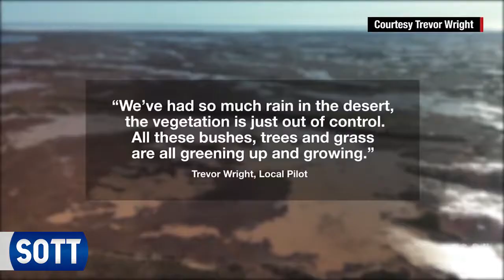Tóm tắt biến đổi Trái Đất của SOTT - 01/2016: Thời tiết khốc liệt và chấn động hành tinh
Video tóm tắt "Biến đổi Trái Đất" của SOTT về các sự kiện thời tiết cực đoan, dấu hiệu môi trường về "chấn động hành tinh" (động đất, núi lửa, v.v...), và hoạt động của các thiên thể gần Trái Đất trong tháng 1/2016.

Cá voi mắc cạn hàng loạt tại Ấn Độ và tây bắc châu Âu - Cơn bão tuyết khổng lồ kỷ lục tạo ra bởi siêu bão mùa đông Jonas ở vùng đông bắc Hoa Kỳ - Đợt lạnh kỷ lục tại vùng Viễn Đông Nga và Đông Nam Á, mang đến tuyết rơi cho cả Việt Nam, Đài Loan và nam Trung Quốc - Tuyết rơi lần đầu tiên trong lịch sử tại Kuwait - Lũ lụt nghiêm trọng ở trung tâm Hoa Kỳ, Anh và nhiều nơi khác - Trận bão Thái Bình Dương sớm nhất trong lịch sử và trận bão Đại Tây Dương sớm nhất kể từ năm 1938 - Động đất lớn tại vùng Viễn Đông Nga và Alaska - Nhiều vụ phun trào núi lửa lớn ở trung tâm Hoa Kỳ, Viễn Đông Nga và Nam Cực.

Đây là những "dấu hiệu thời đại" trong tháng 1/2016...

Nếu bạn thích video này, hãy chia sẻ nó!

Nếu có thể, hãy quyên góp để giúp ngọn hải đăng SOTT cháy sáng

Âm nhạc sử dụng: 'Escape from the Temple' bởi Per Kiilstofte